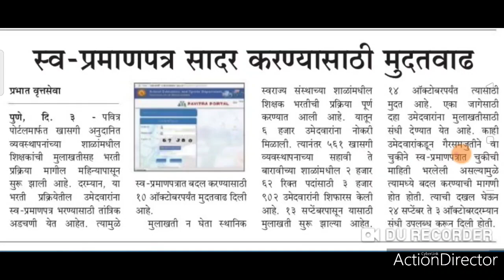पवित्र पोर्टल शिक्षक भरती।। IMPORTANT UPDATE|| लवकर करा बदल।।